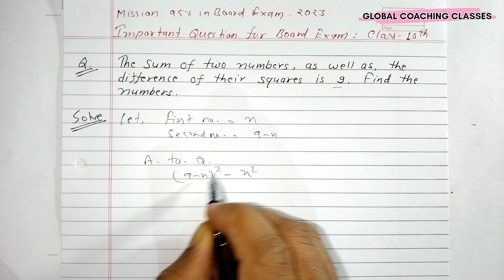The sum of two numbers as well as the difference of their squares is 9. Find the numbers.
Mission 95 percent in board exam 2023 Series

Question 10

👉 If you value our work and want to support us so you can donate some small contribution. Your small contribution will help us a lot so please donate us :
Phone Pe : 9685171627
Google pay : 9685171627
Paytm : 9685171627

Your queries -
Question 10 mission 95 percent in board exam 2023 series
Mission 95 percent in board exam 2023
Mission 95 percent in board exam 2023 global coaching classes
Class 10
Important questions for class 10 maths
Shobhit nirwan
Class 10 board exam 2023
Cbse
Board exam 2023
Most important questions maths class 10
Most imp questions for class 10 maths 2023
Cbse update
Cbse class 10 maths important questions
Board exam class 10 update

Follow and Join for connecting us always and Ask your doubt -